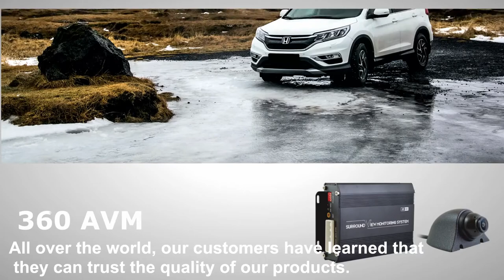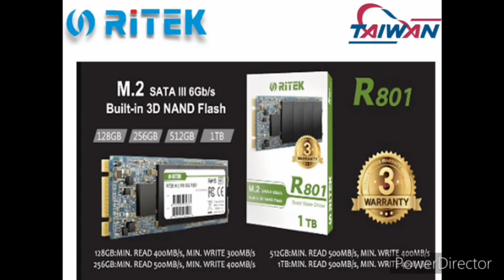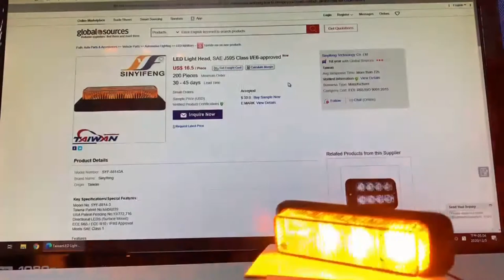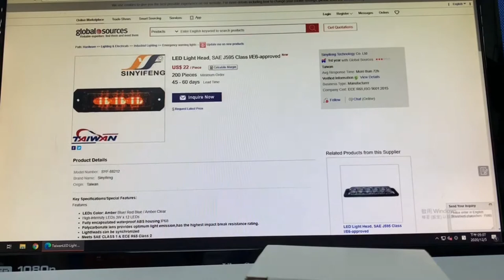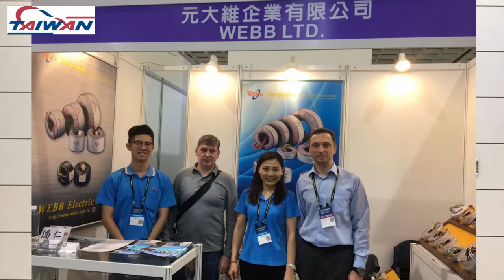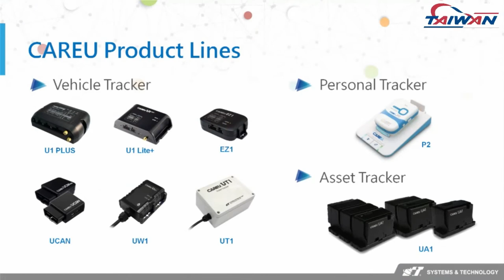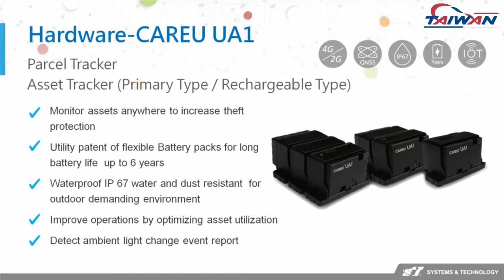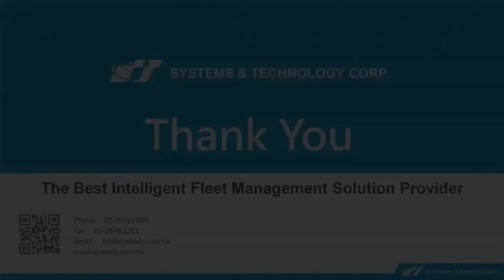Supplier Spotlights: Josephina Pan Pacific, Ritek, Sinyifeng, Webb Ltd, System Tech